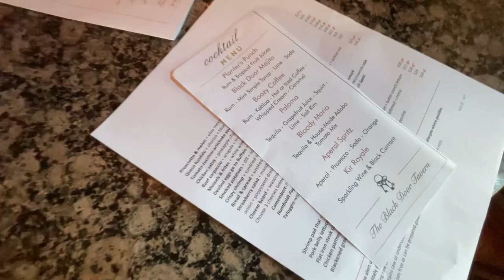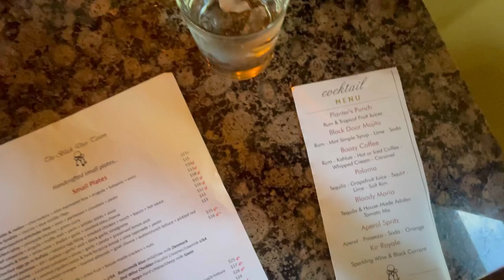I’m That Girl • Waves On Swim • Dry Wine & More | CEH and Self Care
Little by little the more experiences that I am able to do with my loved ones makes me feel so nice. The time and memories that I am creating with these vlogs mean so much to me. More than anyone will know.

Cheers to love, experience, happiness, and growth!